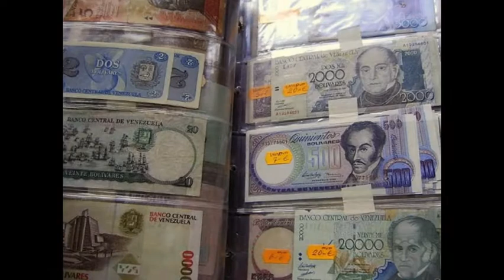En Plaza Mayor numismática y Sellos filatélicos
En los videos puedes ver que allí, el visitante puede encontrar los más imposibles a coleccionar al alcance, si tiene fecha se puede coleccionar, seguro lo encontraras revisando y preguntando.